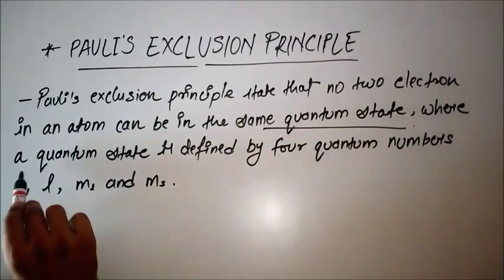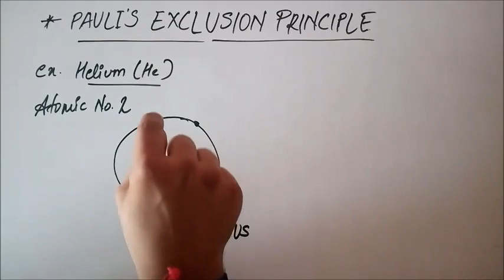Pauli's Exclusion Principle | spin of electrons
Easy to understand Pauli's Exclusion Principle...! And it's importance..!